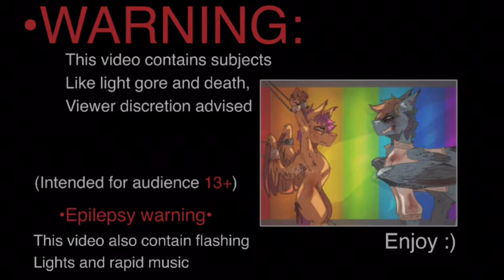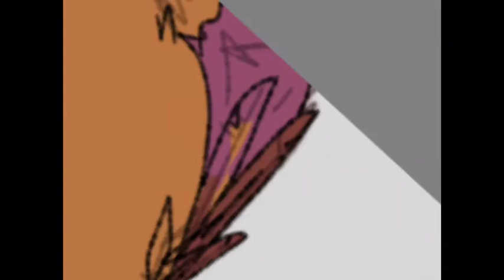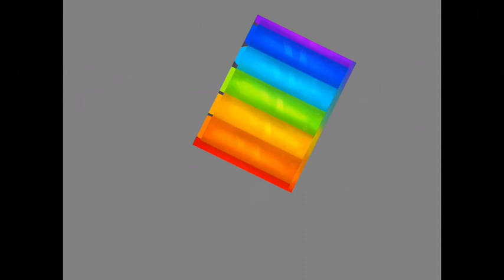You have Beautiful Eyes (Rainbow Factory Speedpaint)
Rainbow Factory was the very first grimdark I ever cam into contact with so it holds a special place in my heart, so I really hope I did it justice

Characters:
Rainbow Dash| My Little Pony (Rainbow Factory GrimDark)
Scootaloo | My Little Pony Rainbow Factory GrimDark)

Time taken:
4 hours
Apps used:
Sketchbook pro ( Autodesk )
Tools used:
Ipad Air2
My finger